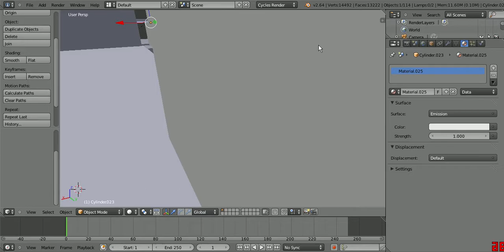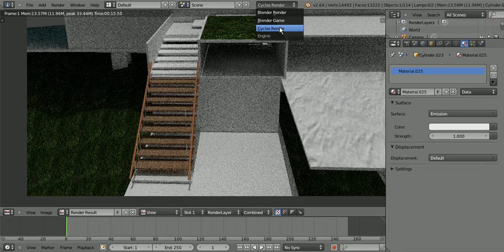blender: Villa :)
Editieren
Ja Leute,...ich habe mich mal wieder dazu entschieden,ein Video hochzuladen :),...das ist dass Projekt an dem ich dran bin,den bisherigen Bau habe ich mit Blender render gemacht, und die Texturen mit Cycles,.
Wäre froh über Tipps :)Das ganze habe ich mit würfeln gebaut ^^Also jedes einzelne Teil mit würfeln,nur die Treppen war ich zu faul,und habe sie dupliziert.Aja und Tutorials kommen auch bald :).